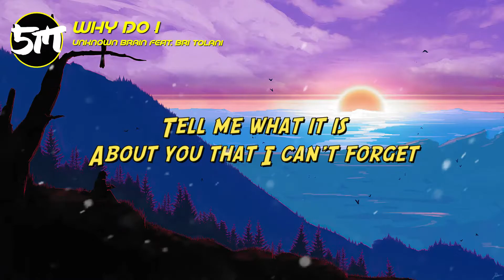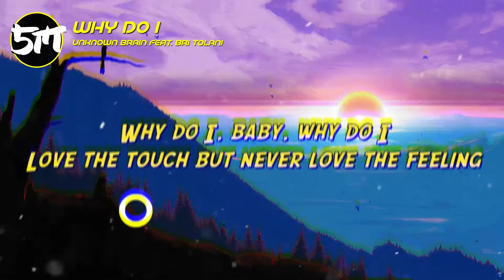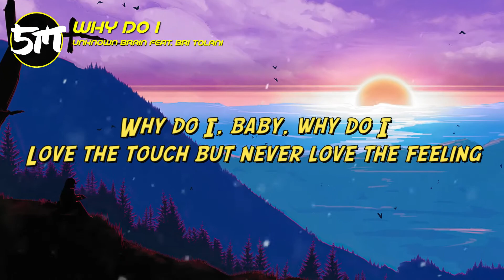Why Do I - Unknown Brain Feat. Bri Tolani | LYRICS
Peace Ya'll

Support Original Visayan Pop Music